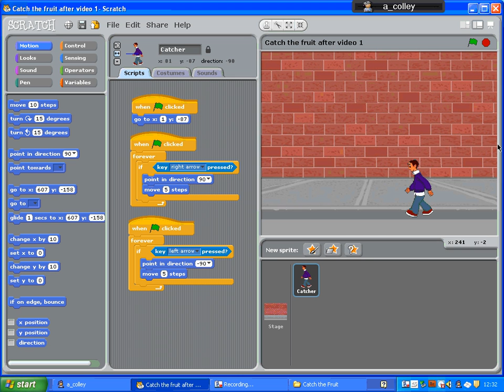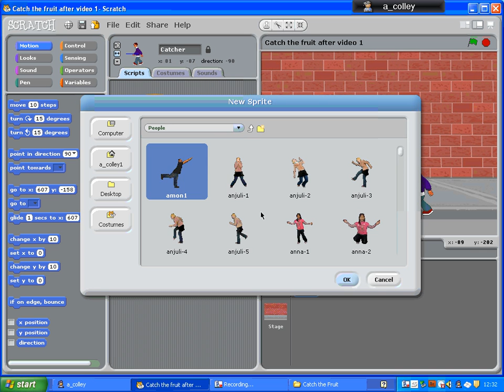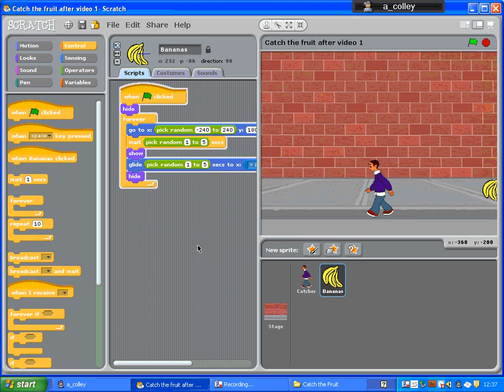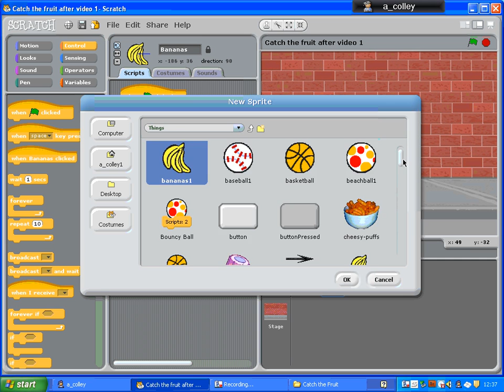2 Falling fruit